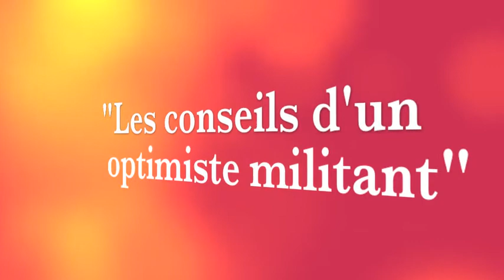Dites vous que tout va bien